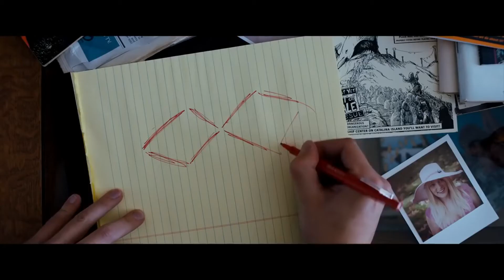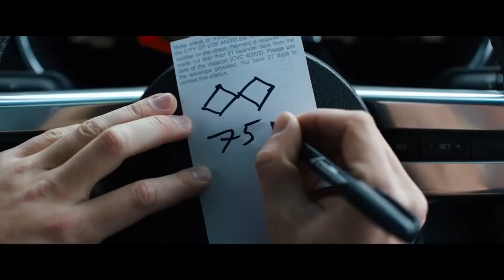Под Силвер-Лэйк — Русский трейлер (2018)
• Оригинальное название:  Under the Silver Lake
• Страна:  США
• Дистрибьютор: Ракета Релизинг
• Режиссер:  Дэвид Роберт Митчелл
• Жанр: триллер, криминал

• В главных ролях: Эндрю Гарфилд, Сидни Свини, Райли Кио, Джимми Симпсон, Лора Ли, Тофер Грейс, Калли Эрнандес

История о молодом жителе Лос-Анджелеса, который рьяно расследует убийство олигарха из мира независимой музыки. Возможно, это преступление связано с другой загадкой — исчезновением одной красивой девушки.